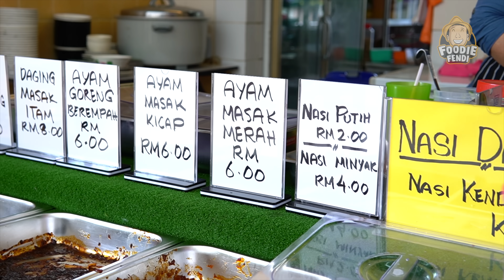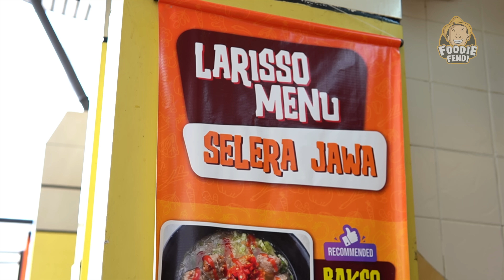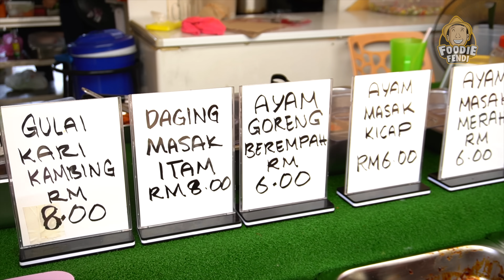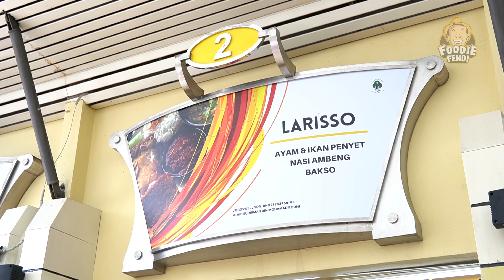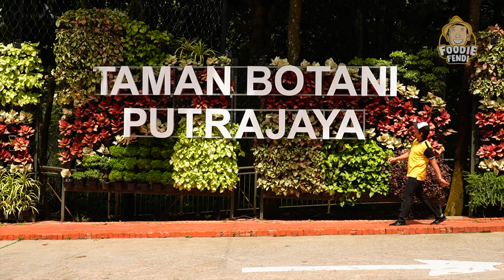LARISSO NASI DALCA, Port Makan Sedap Di Presint 9 Putrajaya!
📍: Larisso Selera Jawa, Gerai No. 2, Jalan P9e, Presint 9, 62250 Putrajaya, Wilayah Persekutuan Putrajaya

📌 : Buka Setiap Hari, Jam 10 a.m. hingga 9 p.m.

Nak makan nasi dalca takkan nak tunggu dekat kenduri kahwin orang je kan? Dekat Food Court Presint 9 Putrajaya pun ada jugak jual Nasi Dalca yang Padu! Kedai Larisso ni sebenarnya jual menu yang bertemakan makanan jawa seperti bakso, nasi ayam penyet dan lain-lain. Tapi kalini menu baru yang diperkenalkan adalah Nasi Dalca! Macam-macam jenis lauk yang surrrr ada kat sini! Apa lagi, jom la pekena nasi dalca!